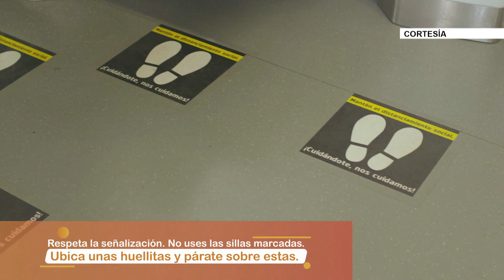Fueron instalados 60 nuevos puntos de lavado en el Metro - Telemedellín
60 nuevos puntos de lavado de manos, fueron instalados en las principales estaciones del Metro. Así se alcanzó una cobertura del 98% del sistema.